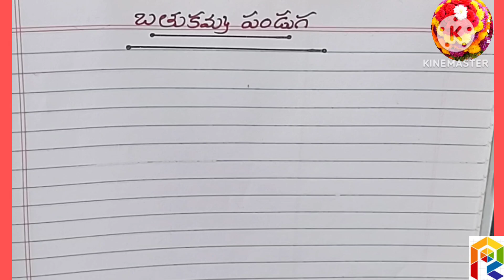10 lines speech on bathukamma / bathukamma speech in Telugu / bathukamma speech